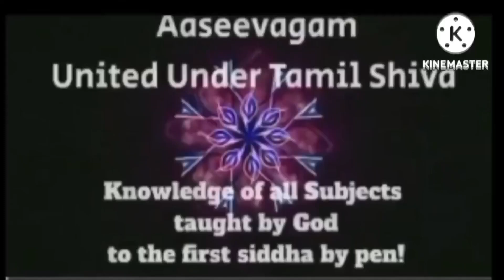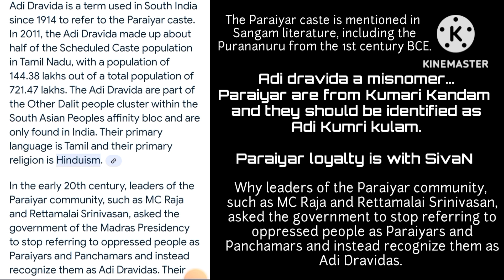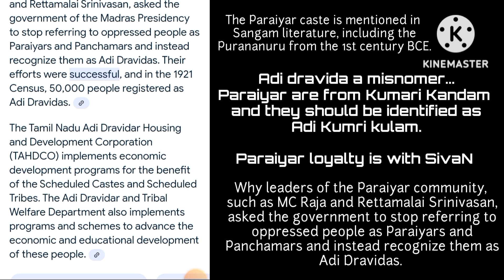Paraiyars: Adi Dravida a misnomer it should be Adi Kumari kulam